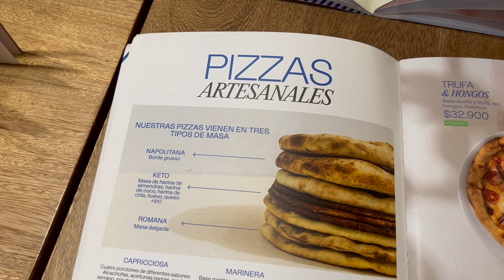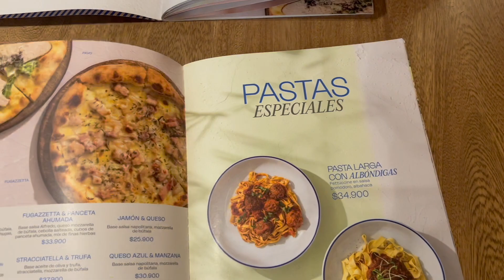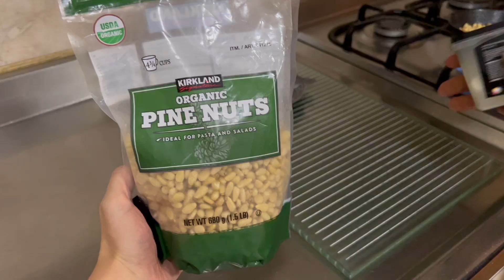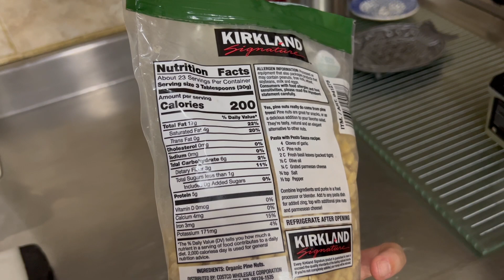🍳LO QUE COMO EN UN DÍA DIETA KETO | LIBERTAD QUE TE DA TU TRABAJO | VLOG 1165 | Manu Echeverri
Servicio de suscripción de musica libre de Copyright

LO QUE COMO EN UN DIA DIETA KETO | LIBERTAD QUE TE DA TU TRABAJO | VLOG 1165 | Manu Echeverri